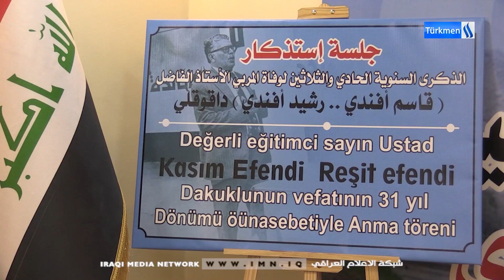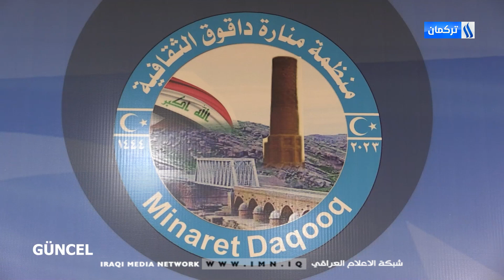GÜNCEL /Önçü eğitimci Kasım efendinin anma töreni